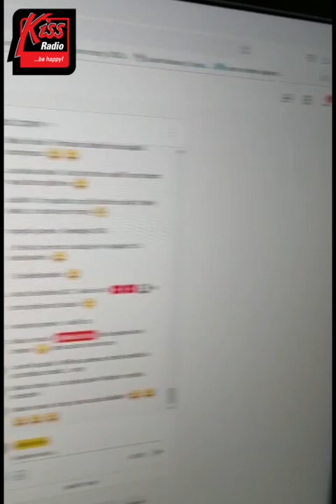TRANCE PARTY Live - 2.3.2022📣